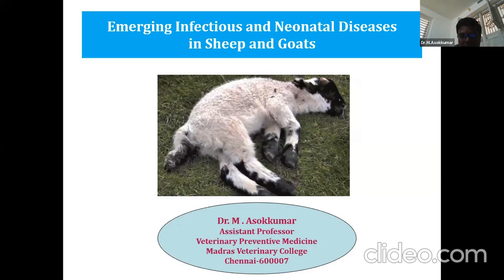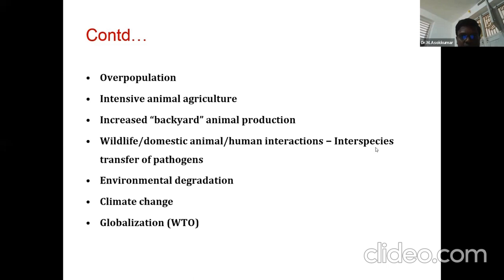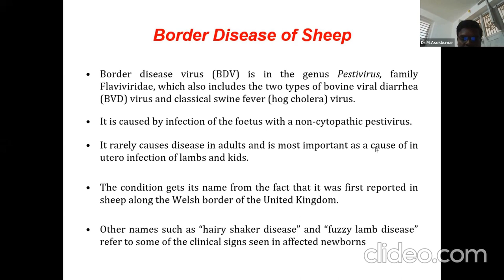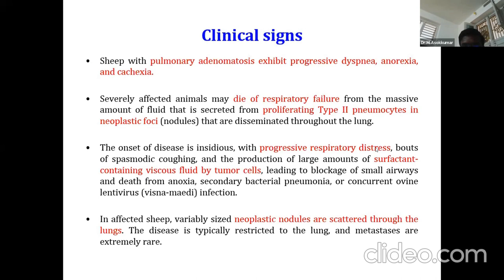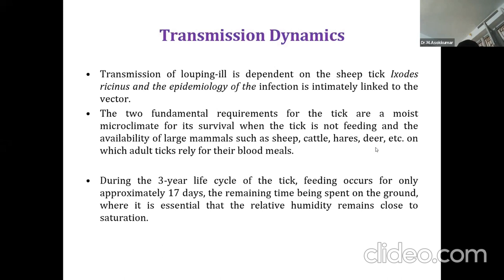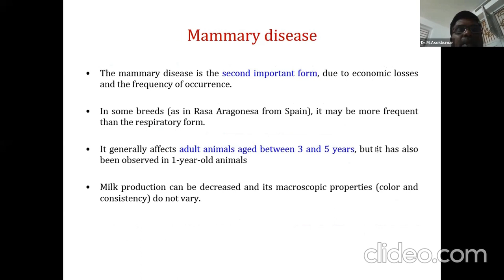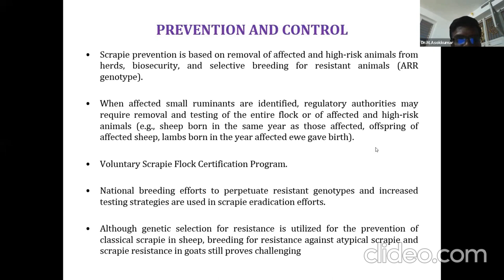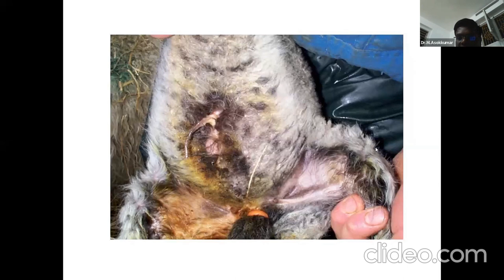Infectious & Neonatal Diseases in Sheep & Goat Dr. Asokkumar Manickam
Sathya zerograzing  @ a platform  to learn about commercial sheep & goat farming.

ClostridiumperfringensType-D
ClostridiumperfringensType-B
ClostridiumperfringensType-C
ClostridiumperfringensType-A